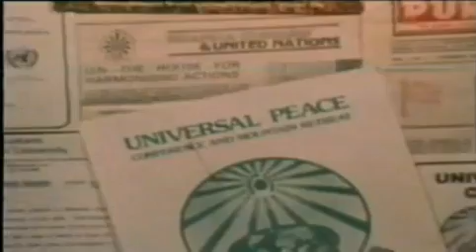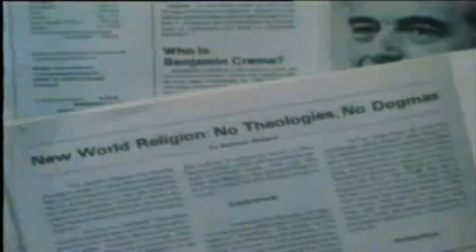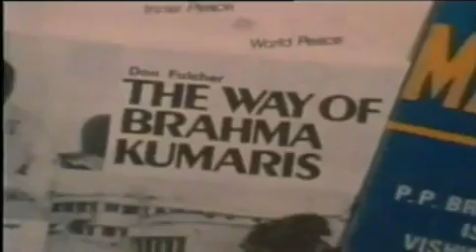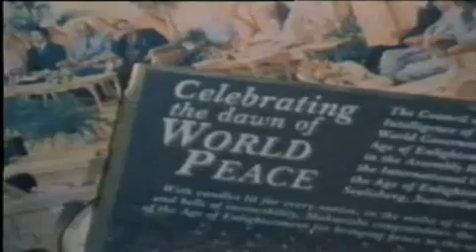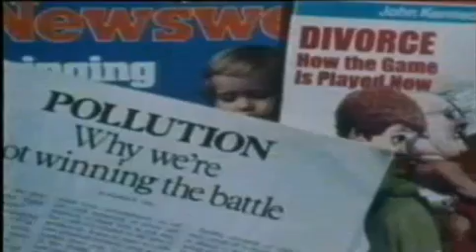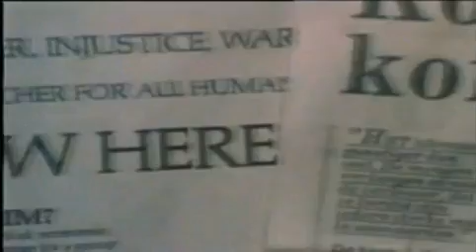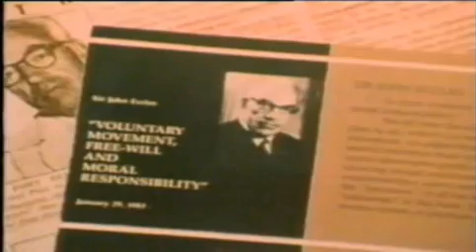Ateizmus - jedno svetové náboženstvo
Nové svetové náboženstvo a globálna vláda.